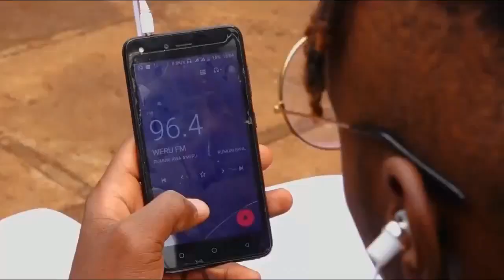Mwariobaba with GIKARO NA County on weru tv